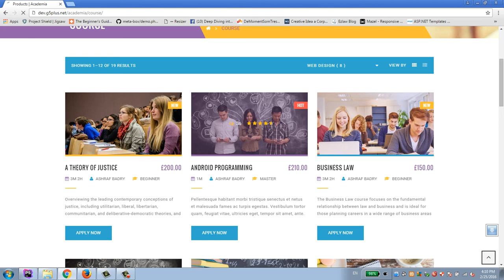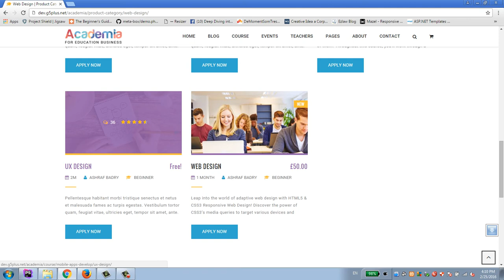Create course free (with woocommerce) on Academia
Academia is an incredibly thorough Education WordPress theme, packed with features and options and pre built templates you can literally build any kind of website imaginable.